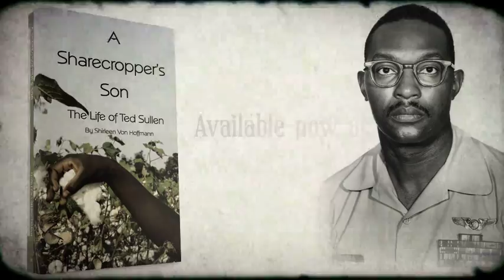A Sharecropper's Son by Shirleen Von Hoffmann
This is the story of Ted (Roosevelt) Sullen, a Sharecroppers Son. In the story of his life and upbringing, you learn that real American spirit comes in all packages. He overcame his tough upbringing in the rural south only to endure the horrors of Vietnam but never let any of it dampen his internal light. This book teaches you that there are Heroes walking among us every day, if we just take the time to look. "A touching and heartfelt story of a man who overcame many obstacles but didn't see it that way. He kept moving forward with his entire heart and lived life to the fullest! I loved this story! I am going to share this story with my four children because I want them to know how life was for some and how they can overcome anything in life and still succeed!" Michelle Glover Author of "Hot Button Motivation" "A Sharecroppers Son is a celebration of enormous fortitude not only for Ted, but for the Author as well. Enlightening, poignant and compelling, Ted's personal story of perseverance, touched my heart and reminded me why this life is worth living. He is an amazing man and a true champion, with a wonderful story to tell. Not only did this book capture my heart, but it will capture yours." Cynthia Sharp Author of "P.S. You are Loved" "Ted's is a beautiful, amazing life story. As much as I enjoyed the process, I turned each page with more and more inspiration drawn from his passion and compassion. He epitomizes selflessness. Right from the first chapter he looks beyond his circumstances with both inner-peace and strength." Cynthia Askew Editor